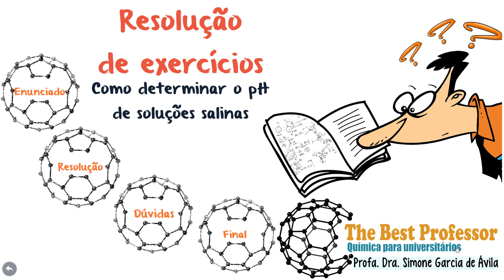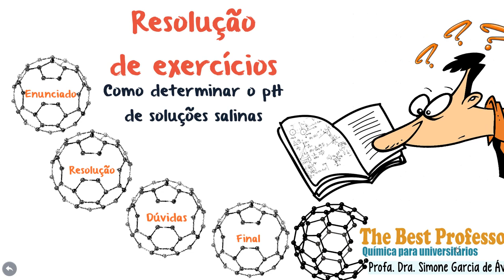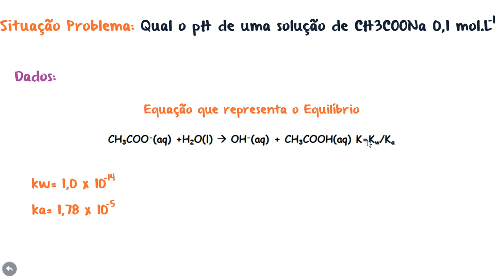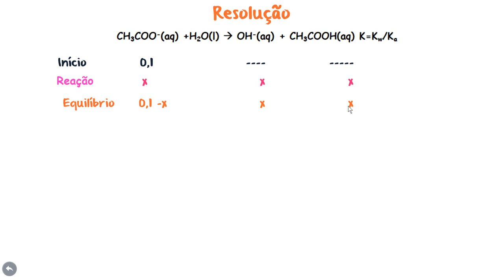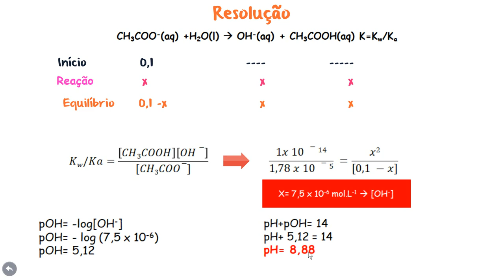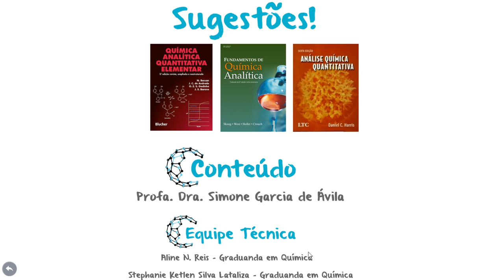Como Calcular o pH de soluções salinas - Hidrólise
Como determinar o pH de sistemas salinos (Hidrólise)